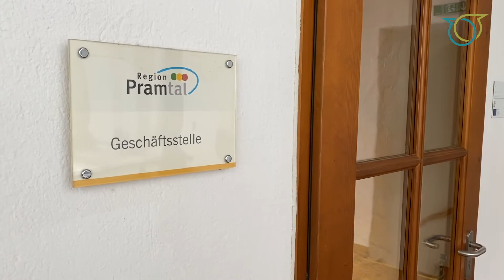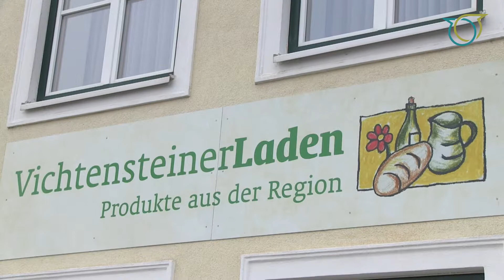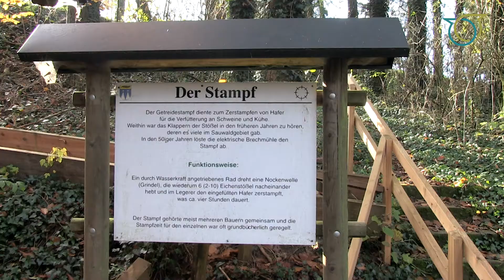Roadtrip LEADER Sauwald Pramtal #1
Wir nehmen dich mit auf einem Roadtrip durch die Region Sauwald-Pramtal!
Weitere Stationen folgen...